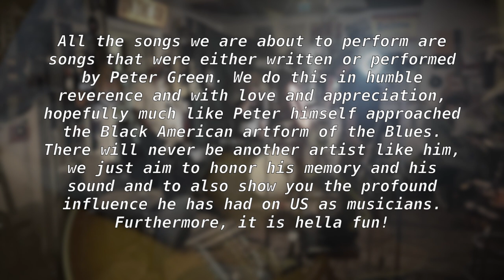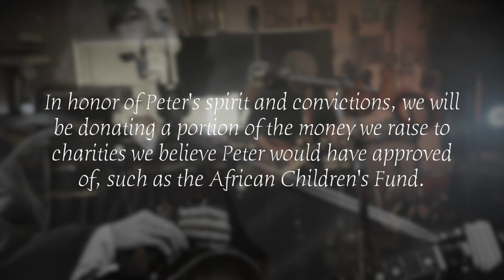Peter Green Tribute pt 1 Steve Freund Mark Hummel Endre Tarczy Brett Brandstatt Paul Revelli & Kid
originally aired on Can't Stop The Blues
Recorded Live at Greaseland
With Steve Freund Mark Hummel Endre Tarczy Brett Brandstatt Paul Revelli Kid Andersen